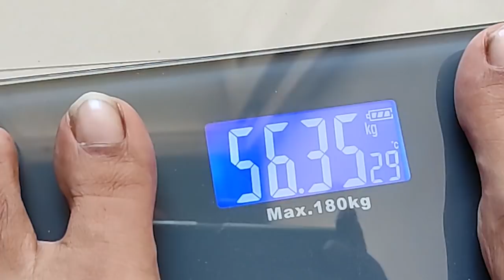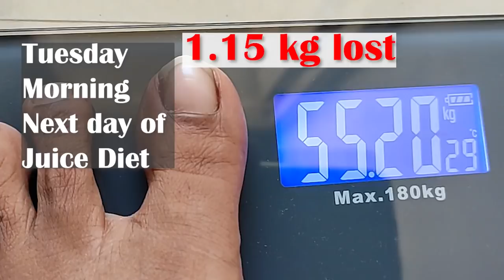VLOG | The Day After Cheat Day | தொப்பை குறைய உதவும் ஜூஸ் | How to Manage Cheat Day and Weight loss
Kitchen Weight Scale
My Weight Machine(Rechargeable)
Pepper Grinder1
Pepper Grinder2

ஜிம் பொருட்கள்
Toning Tube Resistance Band
Dumbbell Set
10 kg Set (5kg x 2 pcs)

BLUE HEAVEN SPECIAL LIPSTICK
Vegetable Steamer Baskets
Idly Cooker with Vegetable Steamer Basket
Lipton Green Tea Leaves

Mi Band 3 (My Band)
Mi Band 5 (Latest Band)
Smart Watch
கிரீன் டீ இலைகள் (Lipton Green Tea Leaves)
My Weight Machine(Rechargeable)
Orbitrek Elite (Exercise Cycle)